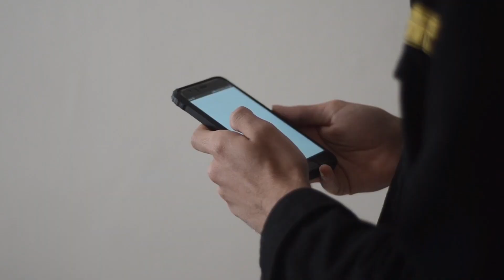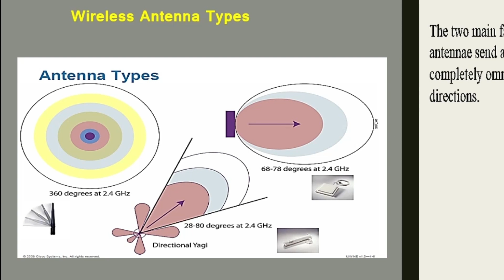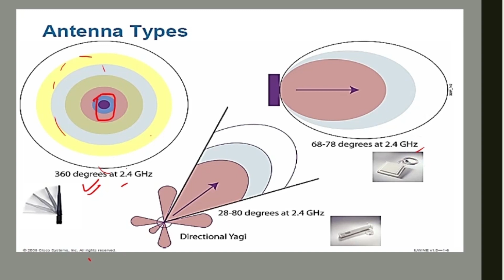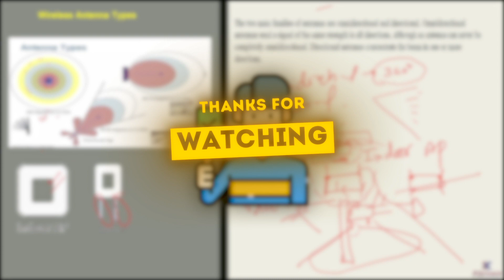wireless anteena types - omnidirectional and direction | Kbrosis Technologies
Welcome to Kbrosis Technologies, your go-to destination for cutting-edge insights into the world of LAN, WAN & Wireless technology!.Wi-Fi Technology is allows to connect with your LAN network without wire over Mobile, Laptop with seamless Roaming without any wire connectivity. It is LAN technology which is used to connect Home, Campus, Building and Corporate network. So Welcome to Kbrosis, Here we will share our knowledge and experience and understand the Wi-Fi Technology and How Wi-Fi Works. How Wi-Fi network Design and implemented. What is WLC, Access Point  in simple ways because our motive is to “Simplify the Technology”.

वाई-फाई तकनीक आपके LAN नेटवर्क को बिना वायर के मोबाइल, लैपटॉप पर बिना किसी वायर कनेक्टिविटी के सीमलेस रोमिंग के साथ कनेक्ट करने की अनुमति देती है। यह LAN तकनीक है जिसका उपयोग घर, परिसर, भवन और कॉर्पोरेट नेटवर्क को जोड़ने के लिए किया जाता है। तो केब्रोसिस में आपका स्वागत है, यहां हम अपने ज्ञान और अनुभव को साझा करेंगे और वाई-फाई तकनीक और वाई-फाई कैसे काम करते हैं, इसे समझेंगे। कैसे वाई-फाई नेटवर्क डिजाइन और कार्यान्वित किया गया। WLC क्या है, सरल तरीकों से एक्सेस प्वाइंट क्योंकि हमारा मकसद "प्रौद्योगिकी को सरल बनाना" है।

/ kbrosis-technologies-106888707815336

/ kbrosistechnologies

 / kbrosistechnologies

This Video is made for educational and informational Purpose only. We believes that everyone is aware about technology, Security, Ethical Hacking, Cyber Security and how to avoid such risks. All our videos have been made using our own knowledge, experience, server, lab etc. It does not contain any illegal activities. Our sole purpose is to share our knowledge only. Any related word, things, activity, example are simply coincidence only. Kbrosis Technologies is not responsible for  misuse of provided information.